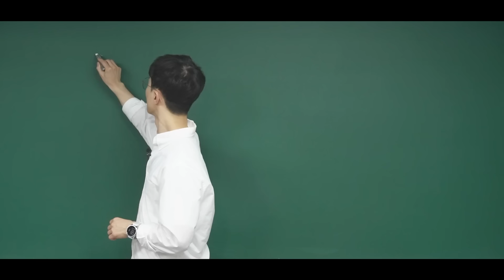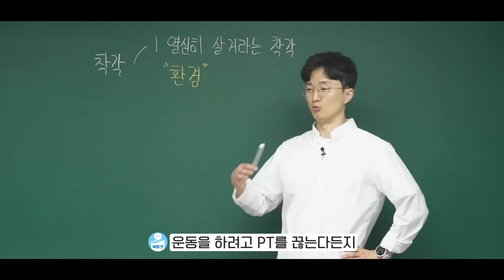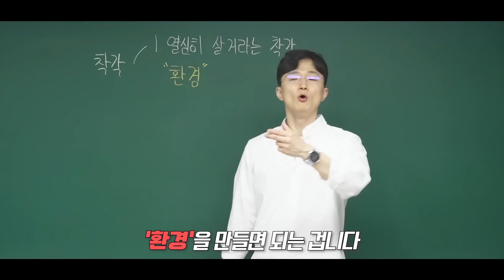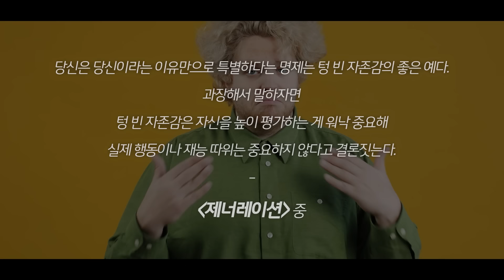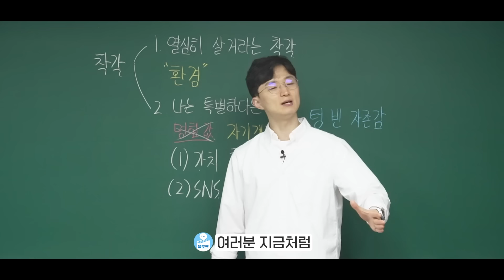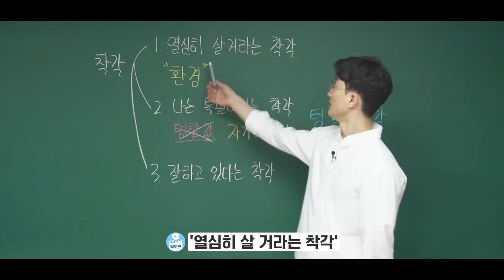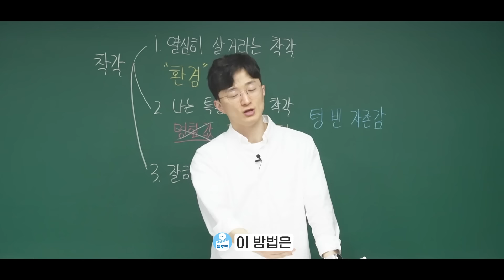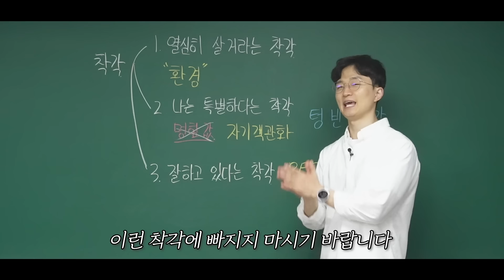30대 퇴사 후 현실, 퇴사자의 간절한 조언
요즘 어린 애들이 돈 쓸어담는 법